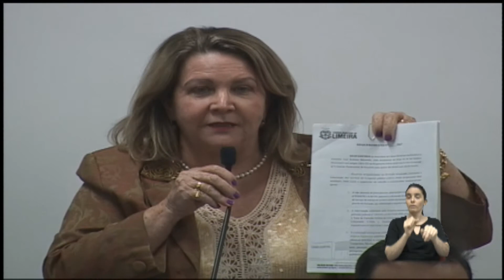Sessão Ordinária │ 26.02.2018 │ Expediente (parte 2/2)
Confira a segunda parte do Expediente da Sessão Ordinária ocorrida no dia 26/02/2018.